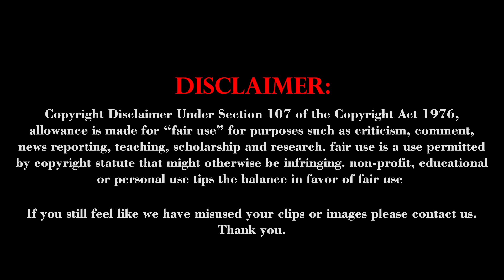அண்ணாமலை திரைத்துறையில் எடிட்டர் வேலைக்கு தகுதியானவர்-டி.கே.எஸ் இளங்கோவன்